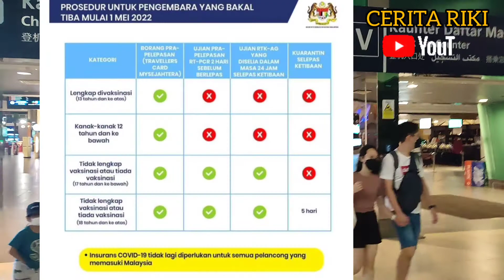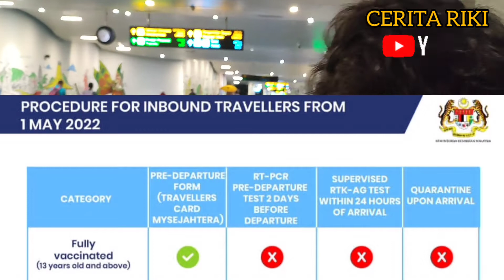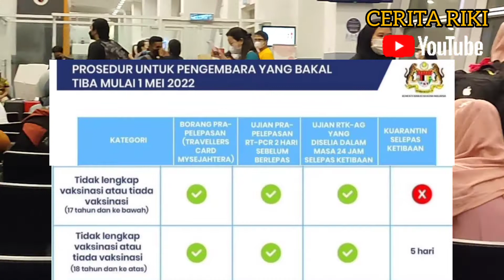Masuk Malaysia Tidak Perlu PCR Test Dan Tidak Karantina.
Sumber Instagram KKM Malaysia
Jabatan Immigration Malaysia
Pertanyaan ke : Facebook Fans Page Cerita Riki